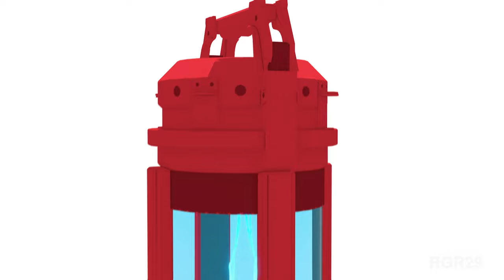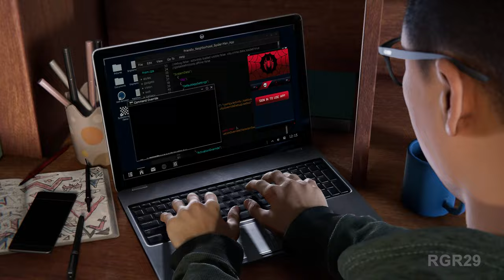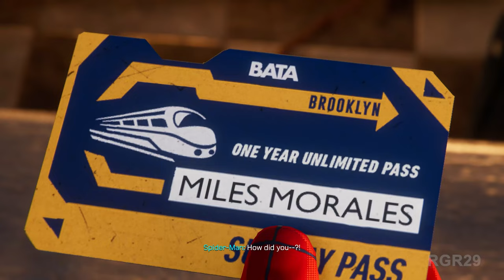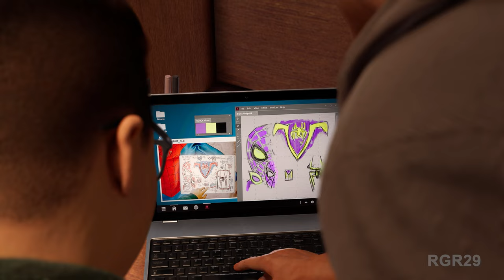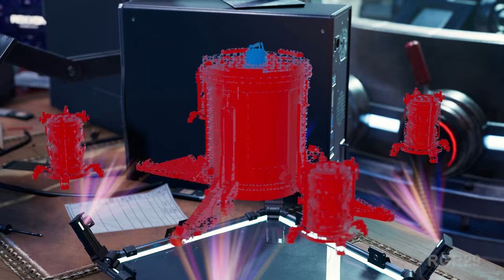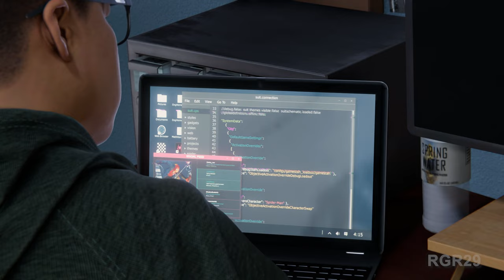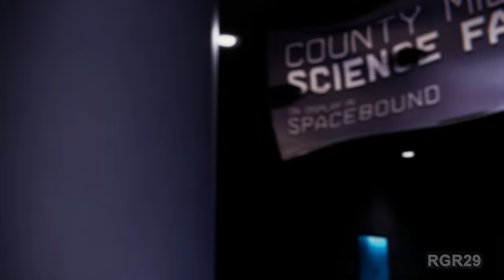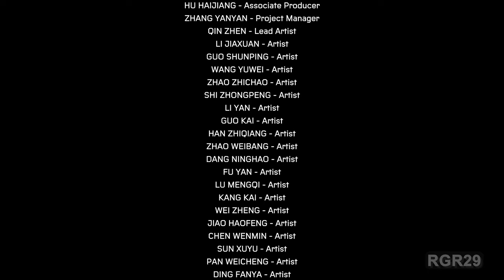Spider-Man Miles Morales Full Gameplay (4K 60FPS PC ULTRA) - No Commentary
Spider-Man Miles Morales Walkthrough Part 1 | Spider-Man Miles Morales Gameplay PC | Full Game | Spider-Man Miles Morales Playthrough | 4K 60fps PC Ultra Graphics | Gameplay Walkthrough for PC 4K 60FPS / PS5 / Xbox Series X / PS4 PRO / Xbox One X / PS5 PRO / This Spider-Man Miles Morales series will include the full story from beginning to end.

Marvel's Spider-Man: Miles Morales is a 2020 action-adventure game developed by Insomniac Games and published by Sony Interactive Entertainment. Was officially revealed in June 2020 and launched that November for PlayStation 4 and as a launch title for PlayStation 5. A Windows version was later released in November 2022. Marvel's Spider-Man 2, which acts as a sequel to the first game and a direct continuation of Miles Morales, released on October 20, 2023, as a PlayStation 5 exclusive.

Based on the Marvel Comics character Miles Morales, it is inspired by both the character's decade-long comic book mythology and appearances in other media. The game is a spin-off and continuation of Marvel's Spider-Man (2018), and the second installment in Insomniac's Spider-Man series. The narrative focuses on Miles' struggle to balance the duties of his civilian persona and his role as the second Spider-Man when his new home, Harlem, is threatened by a war between the Roxxon Energy Corporation and a high-tech criminal army called the Underground, led by the mysterious Tinkerer.

• Processor: Intel Core i9-12900K
• Motherboard: ASUS ROG Maximus Z690 Formula
• Graphics Card: ZOTAC GAMING GeForce RTX 4090 AMP Extreme AIRO
• Memory RAM: TEAMGROUP T-Force Delta RGB DDR5 64GB 6400MHz
• CPU Cooler: ASUS ROG Strix LC II 360 ARGB White Edition
• Power Supply: ASUS Rog Thor 1200W 80+ platinum
• PC Case: CORSAIR iCUE 5000T RGB
• NVMe M.2 SSD: Samsung 980 PRO 2TB
• SSD's 3X: Samsung 850 EVO 4TB = 12TB